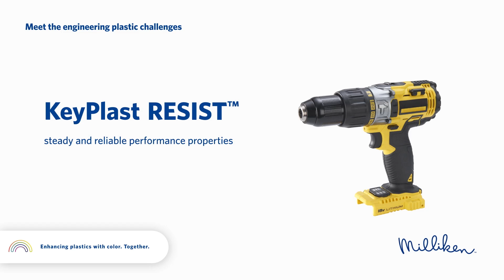KeyPlast RESIST™ by Milliken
A spectrum of bright, high performance colorants for plastics